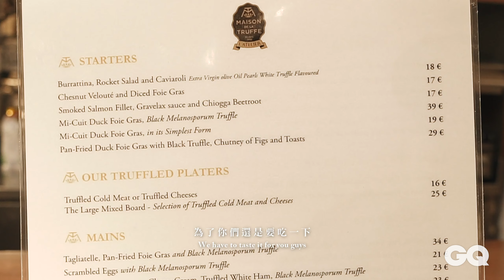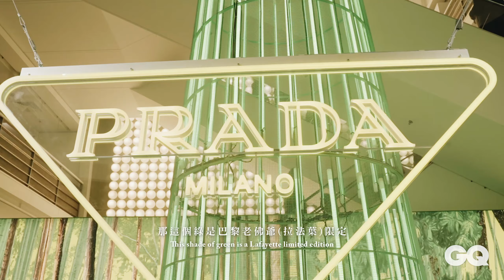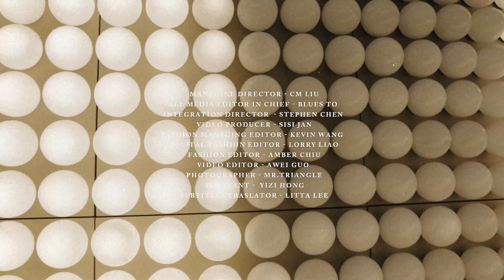編輯帶你逛巴黎老佛爺百貨，法國必踩點，吃喝玩樂都在這！｜【GQ編輯出差日記】｜GQ Taiwan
GQ型男巴黎旅行之必須—逛Galeries Lafayette巴黎老佛爺百貨，打造好品味與超高回頭率！